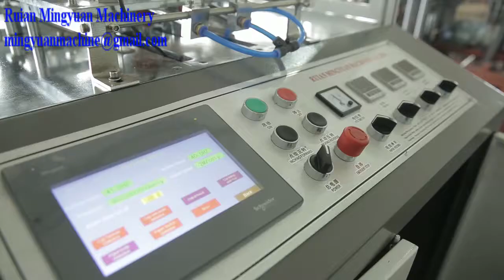High Speed Ultrasonic heater Paper Cup Machine 95 pcs/min with counting System Design By Mingyuan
High Speed Ultrasonic heater Paper Cup Machine 95 pcsmin with counting System Design By Mingyuan Machinery

Address:  Henghe Industrial Park Feiyun Street Ruian City Zhejiang Province China - 325200